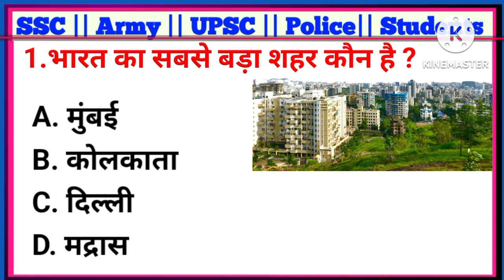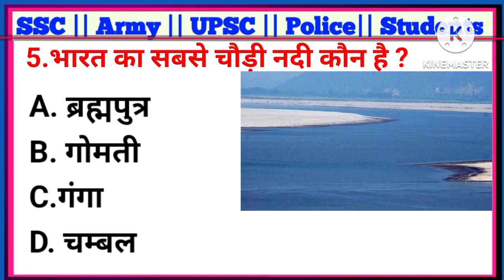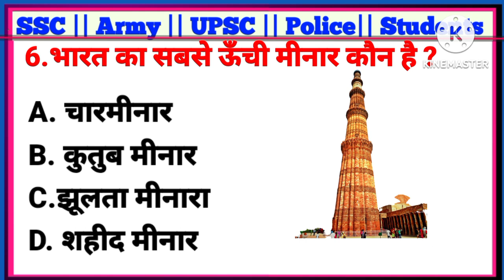भारत का लम्बा बांध Gk questions|| Gk in Hindi || Gk questions and answers||gk Quiz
Gk ka sabse had questions
Gk sabase accha book kon sa he
Gk ka sabse beastv teachar
Gk ka sabse kadhun questions
Gk ka sabse bada channel
Gk ka sabse Ganda saval
ias ips mein gk sawal sabase jyada hard kaun sa
ias ips mein fark kya hai
ias ips me puche Jane wala questions
Prithvi ka sabase bada samp
Prithvi ka sabse bada grah kaun sa hai
Prithvi ka sabse bada jungal
Prithvi ka sabse bada questions
Prithvi ka sabse bada questions UPSC website
Prithvi ka sabse khatarnak reply
Prithvi ka sabse bada Gk ka question hai
Shivam Gk Story
Gk questions UPSC
Gk questions and answers
Gk questions and answers video daily
Gk Story college students
Gk questions UPSC announces
Gk for ras se baat
Gk questions and answers Gk Story college and answers

your Queries 👇👇
1.Gk
2.General knowledge
3.Important Gk questions and answers For
4.competitive Exams
5.Quiz test
6.br Gk study
7.Important Gk
8.Quiz Test
9.Competitive Quiz
10.Competitive general knowledge
11.Gk in Hindi
12.general knowledge Quiz
13.Quiz Questions
14.general knowledge Questions
15.Gk Quiz
16.general knowledge Questions with answers
17.Gk questions in Hindi
18.gk questions answers
19.India Gk
20.hindi Gk
21.samany gyan
22.Gk Questions
23.india Gk in Hindi
24.2023 Gk questions and answers
25.lucent Gk
26.lucent Gk 2023 in Hindi
27.lucent Gk in Hindi video
28.lucent Gk in Hindi
29.lucent geography in Hindi
30.lucent geography
31.geography Gk questions
32.geograp